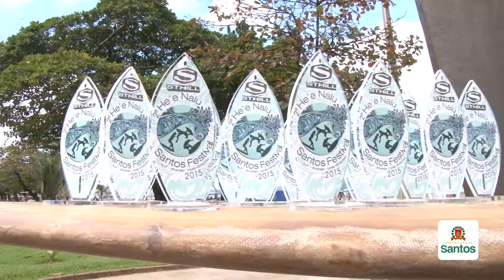Escola Pública de Surf: há 24 anos ensinando os segredos das ondas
Pioneira no País, a Escola Pública de Surf, mantida pela Prefeitura de Santos em parceria com a Sthill no Posto 2, completou 24 anos neste sábado (20). Para celebrar a data, foi realizado o 2º He´e Nalu Santos Festival e o Meeting Sicrupt Longboard feminino, com a participação das alunas da escola santista.